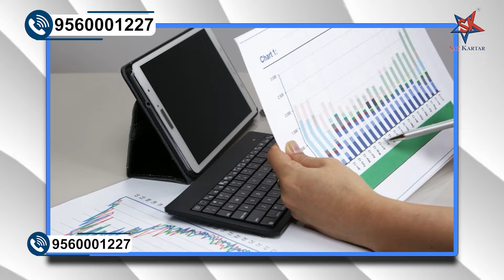फेफड़ों की सेहत का रखें ख्याल वायु शुद्धि के साथ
Vayu SHUDDHI is a potent blend of natural herbs that is meticulously crafted to provide comprehensive respiratory support, ensuring your lungs stay healthy and strong.It cleanses, rejuvenates, and strengthens your lungs, helping you breathe easier and live healthier.
Combat Cold Symptoms: Say goodbye to the discomfort of flu and cough with Vayu SHUDDHI's effective formula.
Detoxify and Cleanse: Rid your lungs of harmful pollutants, tar, and disease-causing bacteria, promoting optimal lung function.
Boost Lung Health: Multiply immune cells and enhance lung performance for smoother breathing and improved respiratory capacity.
Relief from Asthma: Clear mucus from the lungs and alleviate inflammation, providing much-needed relief from asthma symptoms.
Smooth Breathing: Enjoy easy air passage and reduced congestion, thanks to Vayu SHUDDHI's soothing effects.
वायु शुद्धि प्राकृतिक जड़ी-बूटियों का एक शक्तिशाली मिश्रण है जिसे स्वास से जुडी बीमारियों से राहत प्रदान करने के लिए सावधानीपूर्वक और प्राकृतिक तरीके से तैयार किया गया है। इसका नियमित सेवन से आपके फेफड़ो का  स्वास्थय  मजबूत रहता यह आपके फेफड़ों को साफ, प्रदूषण से मुक्त रखता है।
सर्दी के लक्षणों सेराहत : वायु शुद्धि के प्रभावी फॉर्मूले से फ्लू और खांसी की परेशानी से राहत मिलती है ।
फेफड़ो की सफाई: अपने फेफड़ों को हानिकारकप्रदूषण , टार और धूम्रपान से होने वाले नुकसान से बचाये,जिससे फेफड़े बेहतर ढंग से काम कर सकें।
फेफड़ों के स्वास्थ्य को बढ़ावा दें: लंग्स के इम्यून सेल्स को बढ़ाएं और आसानी से सांस लेने और सुखी और बलगम वाली खासी से आराम दिलाये।
अस्थमा से राहत: फेफड़ों से बलगम को साफ करता है और लंग्स की  सूजन को कम करता है, जिससे अस्थमा के लक्षणों में बहुत हद तक  जरूरी राहत मिलती है।
बेहतर स्वास: ये वायु मार्ग को साफ़ करता है उसमे मौजूद बलगम को साफ करता है और बेहतर स्वास प्रधान करें।